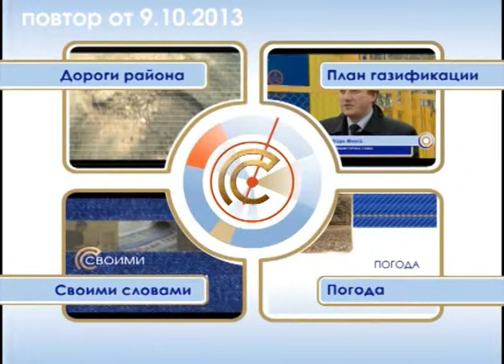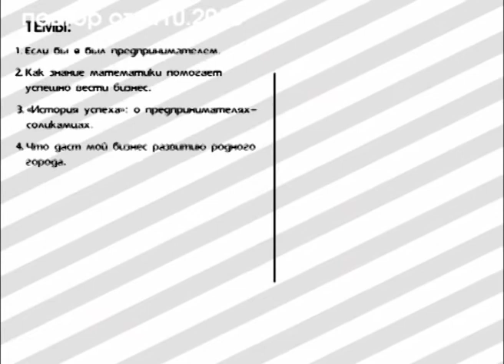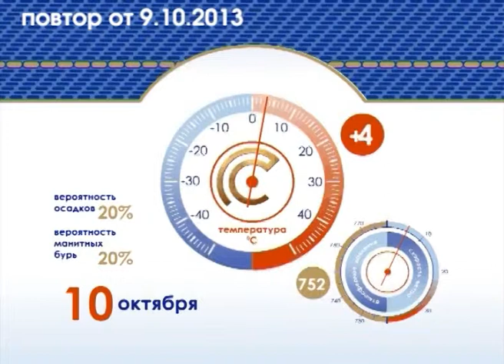Эфир программы Новый взгляд от 9 Октября 2013г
Дороги района
В соликамском районе завершен  Дорожно ремонтный сезон
План газификации
газовая станция в Родниках готова к вводу в эксплуатацию
Главная тема свежего выпуска газеты Наш Соликамск в рубрике -- Своими словами
И в завершении прогноз погоды на завтра